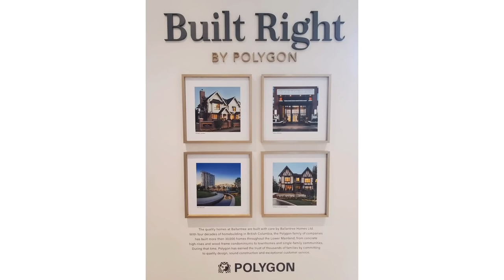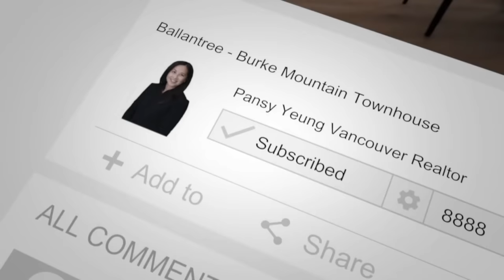【溫哥華房地產】高貴林 Ballantree by POLYGON | 城市屋示範單位全面睇 | 現正開售 | 1,600 至2,300呎單位 | 加拿大温哥華專業地產顧問 | Pansy Yeung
坐落在高貴林Burke Mountain中心地段的大戶型3或4居室聯排別墅（城市屋）Ballantree，一系列位於高貴林Burke Mountain詩畫中的家庭式聯排別墅（城市屋）。這一專屬系列75間工藝風格聯排別墅，完美浸潤於大自然之中，為四居室戶型，面積在1,652到2,353平方英尺之間。

該系列聯排別墅，位於安靜住宅小區內，環境安全無憂，最適於成長中的家庭，緊鄰即將建成的Burke Mountain Village，也因鄰近高貴林購物中心（Coquitlam Town Centre），尊享更多便利。

Spacious 4 Bedroom Townhomes in the Heart of Nature on Burke Mountain in Coquitlam
Discover Ballantree, a collection of family townhomes in Coquitlam’s picturesque Burke Mountain neighbourhood.

Set amidst nature, this special collection of 75 Craftsman-style townhomes will offer 4 bedrooms ranging from 1,652 square feet up to 2,235 square feet.

Perfect for the growing family, these homes boast the safety and security of life in a quiet residential neighbourhood – all just moments from the future Burke Mountain Village and the additional conveniences of Coquitlam Centre.